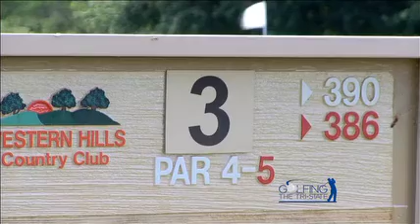Golfing The Tri-state Joe's Scorecard Western Hills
Joe Blair and Will Firestone travel to Western Hills Country Club in Mt. Vernon, IN. with PGA Pro Heath Rigsby.  They take on the tough 3rd hole for Joe's Scorecard.